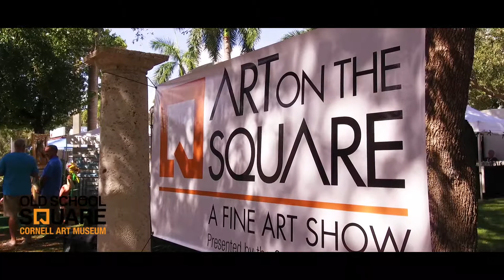Fall Art on the Square 2018